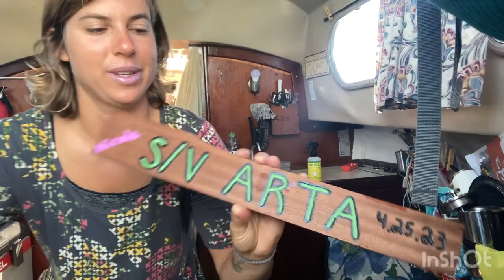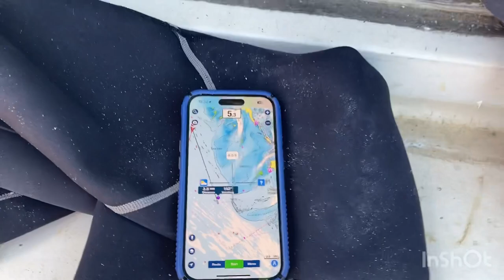S1 E1 Solo sailing to Compass Cay (Bahamas)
If you want to know more about my journey, I have more info I’m so grateful for my patrons and those who have bought off my wishlist or sent a gift via PayPal. Your support goes a long way in helping me continue to share my adventures.

Can’t wait to get my new autopilot. I’m so tired of hand-steering!